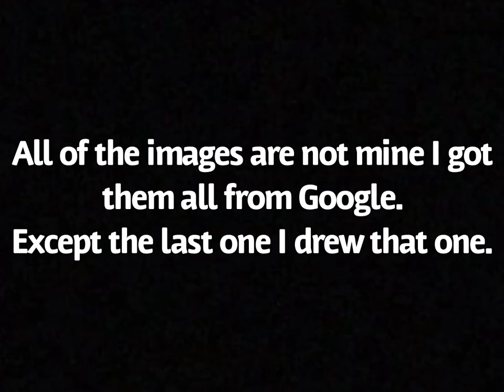101 Dalmatian street fan art tribute / on top of the world ( imagine dragons )